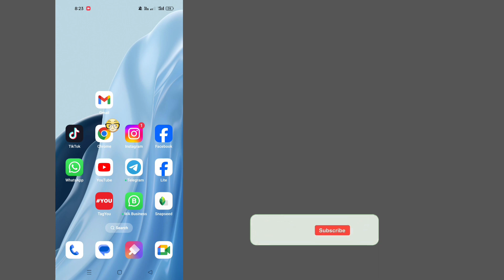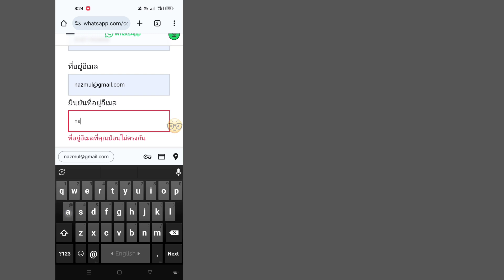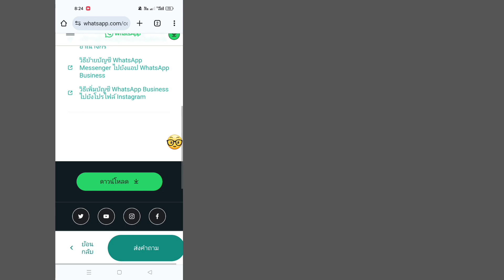วิธีแก้ไขบัญชีนี้ไม่ได้รับอนุญาตให้ใช้ WhatsApp เนื่องจากปัญหาสแปม - (อัปเดต)